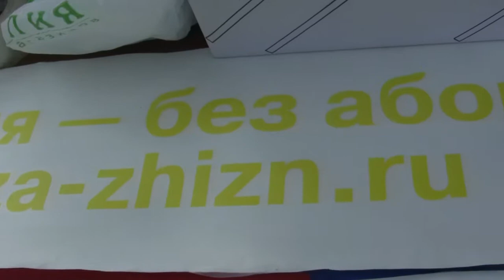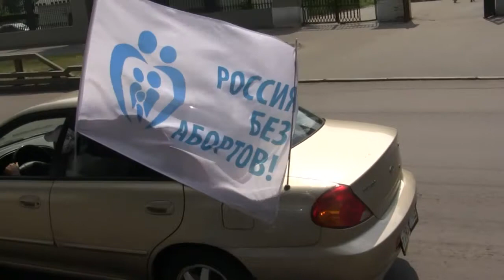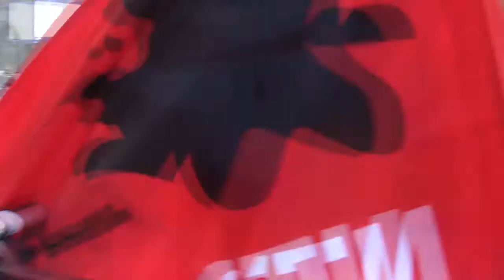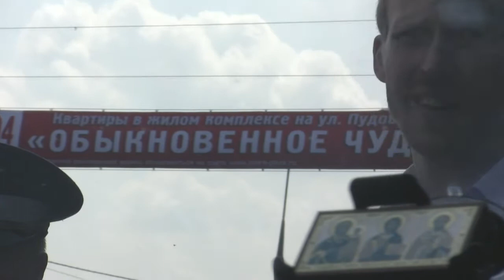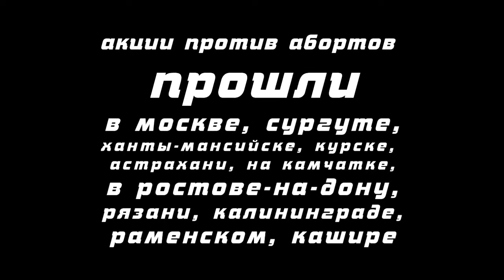3-й автопробег в защиту жизни (против абортов)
Несмотря на противодействия различных сил, автопробег состоялся как в общероссийском, так и в международном формате. В Москве этот автопробег стал уже третьим по счету и собрал рекордное количество транспортных средств - 36 машин и 1 мотоцикл.